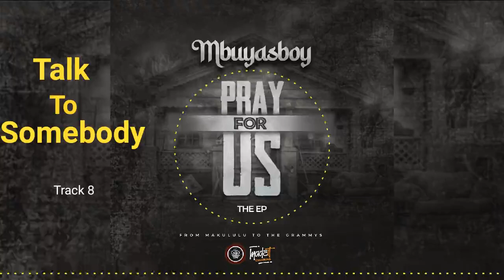Mbuyasboy - Talk To Somebody (Prod. By Chilz Breezer)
Official Audio for "Mbuyasboy - Talk To Somebody"

Audio Producer: Chilz Breezer